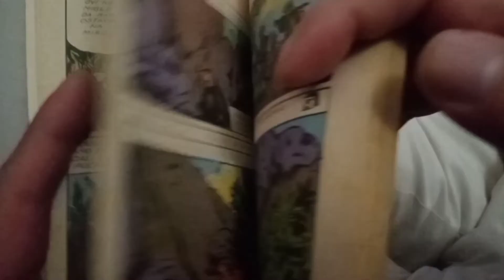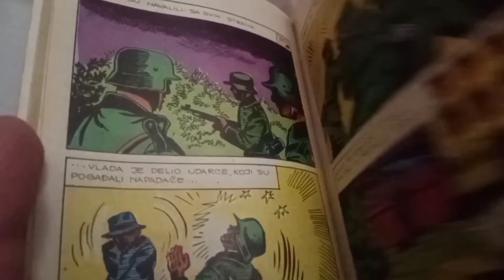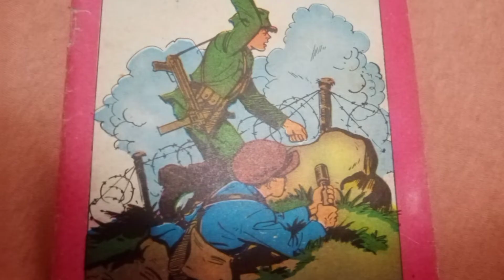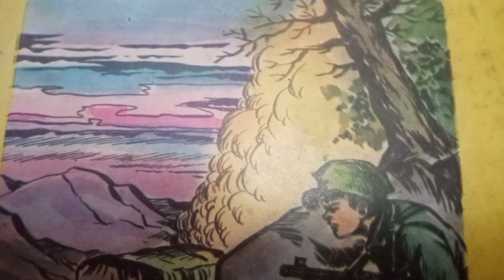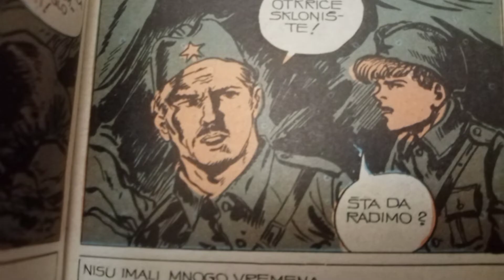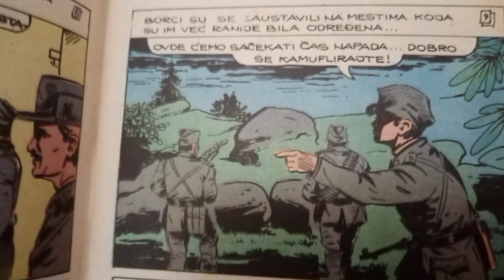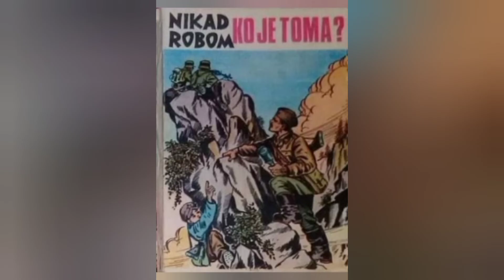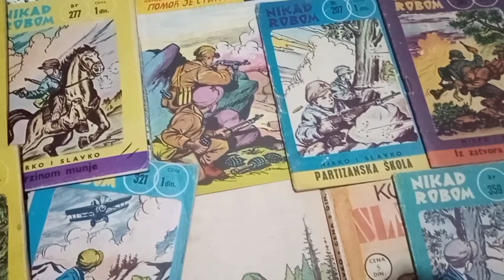Mirko i Slavko - JUGOSLOVENSKI STRIP HEROJI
@BigDaddyBJ  Par reči o mladim partizanskim kuririma uz čije stripove su odrastala deca jednog vremena u Jugoslaviji.